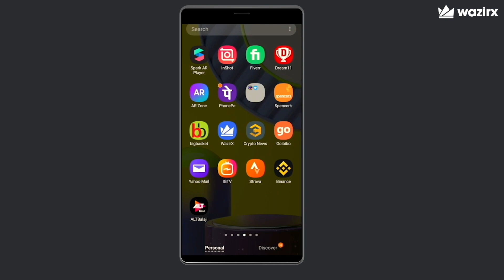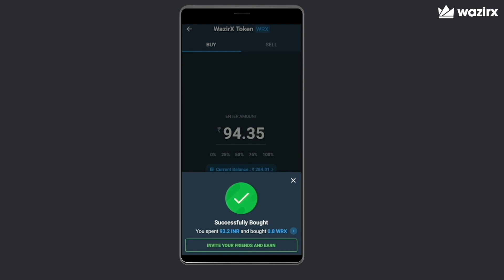உங்களுக்குப் பிடித்த கிரிப்டோவை வாங்க QuickBuy என்பதைத் தட்டவும்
QuickBuy விருப்பம், இந்தியர்கள் கிரிப்டோவை மிக வேகமாக மட்டுமின்றி, எந்த மறைமுகமான கட்டணமும் இல்லாமல் மலிவான முறையில் வாங்க அனுமதிக்கிறது. ஏன்? ஏனெனில் QuickBuy நேரடியாக WazirX ஆர்டர் புத்தகத்திலிருந்து கிரிப்டோவை வாங்குகிறது, ஒவ்வொரு முறையும் ஒரு முதலீட்டாளர் கிரிப்டோவை வாங்க QuickBuy ஐப் பயன்படுத்துகிறார். கூடுதலாக, WazirX இந்தியாவில் INR (fiat) சந்தையில் அதிக வர்த்தக அளவை மட்டுமல்ல, அதிக பணப்புழக்கத்தையும் கொண்டுள்ளது. இந்தியாவில் கிரிப்டோ வாங்கும் ஆர்டர்களுக்கு QuickBuy எப்போதும் மலிவான விலையை வழங்கும் என்பதை இந்த வழிமுறை உறுதி செய்கிறது